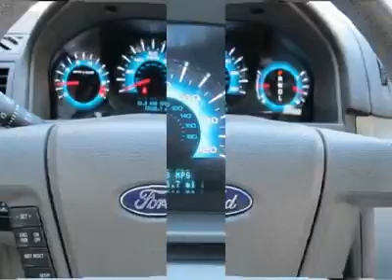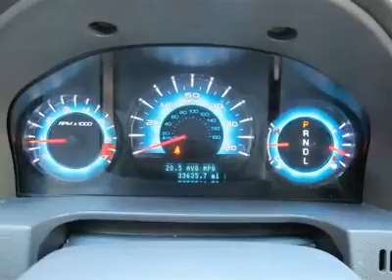2010 FORD FUSION Cleveland, GA U7184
2010 FORD FUSION Cleveland, GA
Stock

Don't miss this Certified 2010 Ford. Make a great choice today with this must-have car. Learn more about this car by contacting the dealership today and complete your driving dreams.